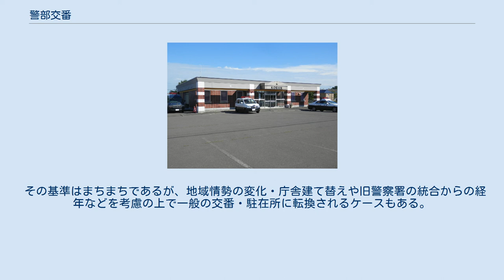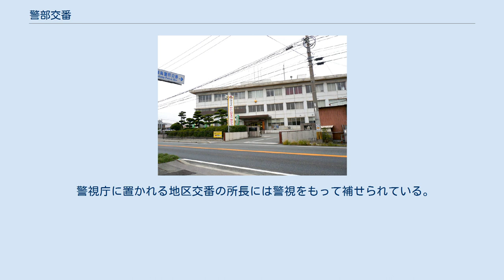警部交番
瀬高警部交番（福岡県みやま市） 警部交番（けいぶこうばん）とは、交番のうち、通常警部補または巡査部長が務める交番所長に、警部の階級にある者が就いている交番のこと。
名称については警察本部によって異なることがある。
なお、この項では交番所長に警視があてられる交番についても扱う。
 通常の交番に比べ規模が大きく、運転免許の更新手続きや車庫証明などの各種申請・届出事務が可能で、大規模警察署の主要箇所などに設置される。
 近年、少子高齢化や団塊世代の定年退職による人材不足と財政事情により警察官の増員がままならない状況において、特に小規模警察署の統廃合により人員の配置を適切にするべく、統合され廃止となった警察署を警部交番や分庁舎などに改組して設置する例も多い。
警察署には、留置場などの設備、地域課や刑事課、交通課といった実動的部署の他に、後方配置ともいうべき会計課や警務課の設置、署長や副署長などの配置が法令で定められており、警察署を統合して警部交番や分庁舎とすることにより会計課や警務課などの設置を不要とし、人員を削減することが可能となる。
なお、削減された人員を治安維持活動や住民生活に直接関わる部署である地域課や刑事課、交通課に回し、その人員を警部交番や分庁舎に配置することで、結果として警察署が廃止されても治安維持活動は逆に強化されることもある。
 また、市町村合併などに伴う交番・駐在所の統合整理において警部交番への格上げが行われることもある。
 その基準はまちまちであるが、地域情勢の変化・庁舎建て替えや旧警察署の統合からの経年などを考慮の上で一般の交番・駐在所に転換されるケースもある。
 「幹部交番」や「警察署分庁舎」といった名称を用いる警察本部もあり、栃木県警察（大田原警察署黒羽幹部派出所のみ）・鳥取県警察・岡山県警察・佐賀県警察・鹿児島県警察では、警部交番にあたる施設（他署との統合前の旧警察署）に「幹部派出所」、兵庫県警察では「警視（警部）派出所」、島根県警察では「広域交番」、茨城県警察・警視庁では「地区交番」、三重県警察・愛知県警察・山口県警察・奈良県警察・富山県警察では「幹部交番」という名称を用いる。
 恵庭交番 函館方面本部 旭川方面本部 ※神栖警察署の開設に伴い鹿嶋警察署より移管される。
 出典は、「千葉県例規集」より 出典は、「警視庁告示」 より。
 警視庁に置かれる地区交番の所長には警視をもって補せられている。
 以上すべて2007年（平成19年）4月1日に設置。
 橋本警察署高野幹部交番